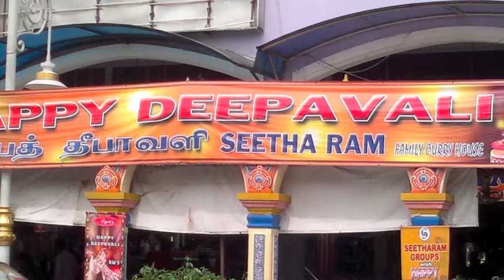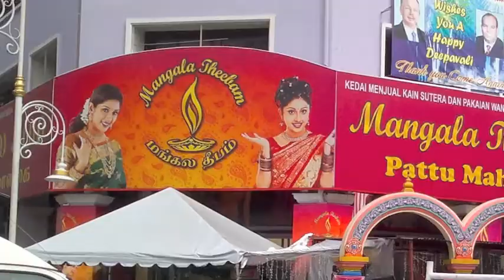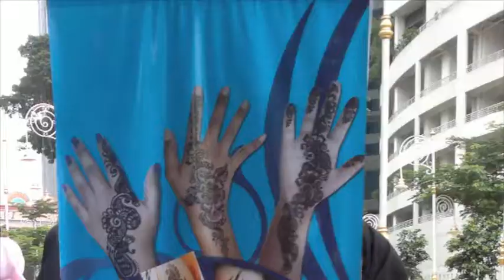Wonders of Little India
This short video is was made for a project presentation using random clips and pictures from our visit to Little India in Brickfields.